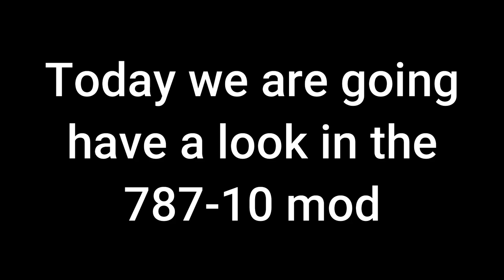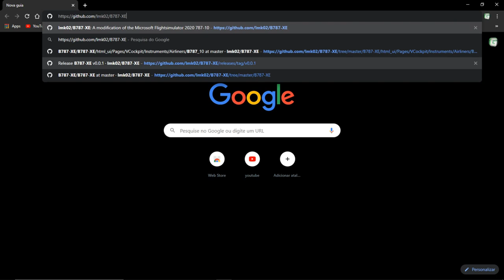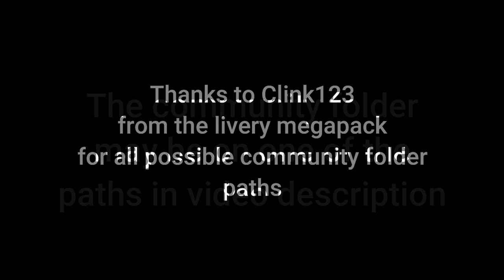787 MOD FOR MICROSOFT FLIGHT SIMULATOR 2020 - TUTORIAL AND SHOWCASE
The mod from this video was discontinued, **BUT** there is a better one, that does everything thisone did and a little bit more, check it out

This video im going show the new mod for the premium deluxe 787-10 from microsoft flight simulator
INSTALATION PATHS:

FIND YOUR DIRECTORY:

How to find your "Community" Folder:

1. Have you installed using Microsoft?

 If Yes...
  1. Have you installed in a custom *folder* or the default (inside the launcher)?
   If Custom...
    Go Into the folder, then Community
   If Default...
    Go to %localappdata% (search using windows search), then go to Packages\Microsoft.FlightSimulator_RANDOMLETTERS\LocalCache\Packages\Community

 If Gamepass...
  Go to %localappdata% (search using windows search), then
Packages\Microsoft.FlightSimulator_RANDOMLETTERS\LocalCache\Packages\Community

If you Installed With Steam...
                Go to %appdata% (search using windows search), then
  Microsoft Flight Simulator\Packages\Community

  Alternate Method (If Above Does Not Work)...
             Go to %localappdata% (search using windows search), then Packages\Microsoft.FlightSimulator_RANDOMLETTERS\LocalCache\Packages\Community

Huge thanks to Clink123 for all instalation paths possible

Graphic settings: High-End

PC: I7 7700, RTX 3070 8GB, 32GB RAM 2400MHZ 1TB HD 960GB SSD
(No overclock)

Boeing
787
B787
B78X
MSFS
FS2020